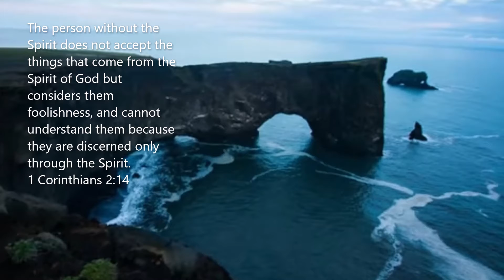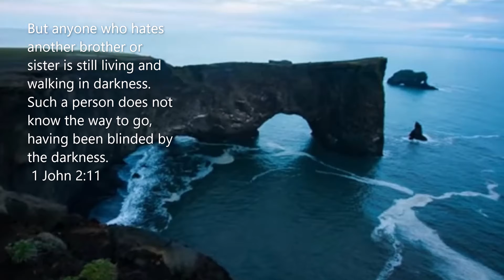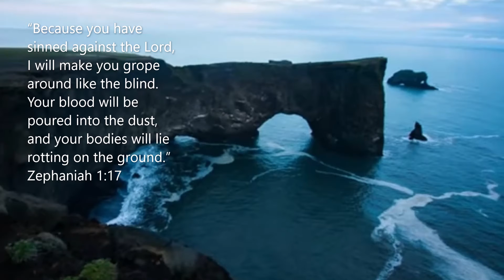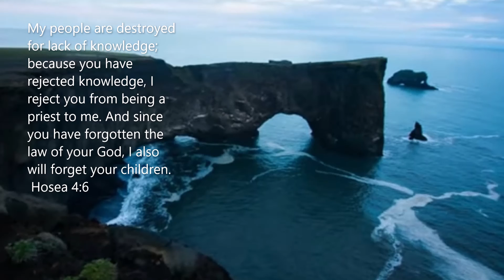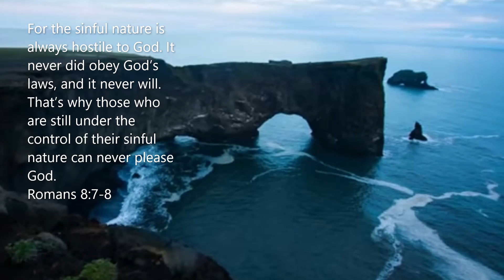Spiritual Blindness Verses